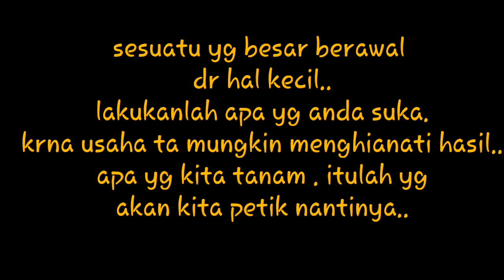BELAJAR TANAM JAMBU KRISTAL, 8 bulan petik buah pertama @ hip yanu PURWOKERTO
Belajar tanam jambu kristal.